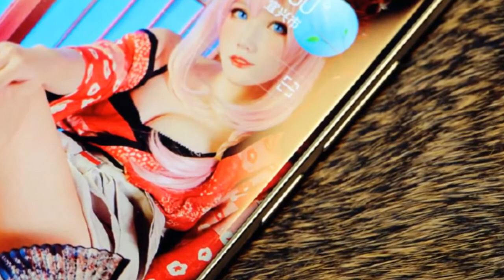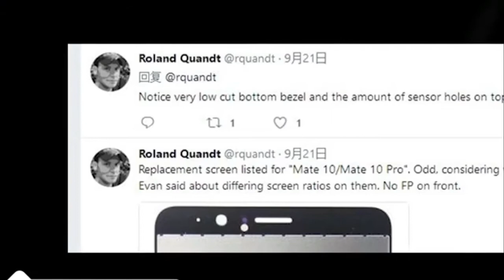Huawei Mate 10 & 10 Pro Hand On